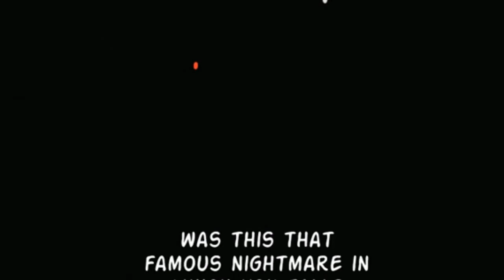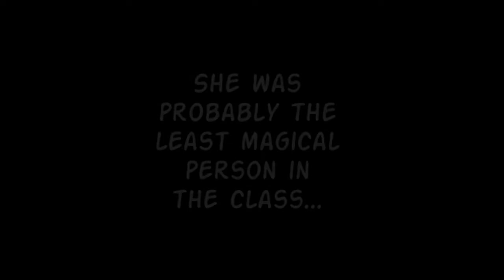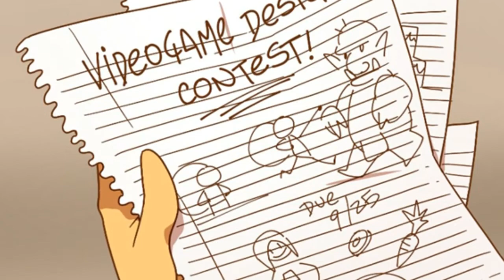[Four Leaf Comic Dub] The red Hood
Thanks to @cosplayallday for being apart of today’s video I was totally so honored to work with these guys and honestly so happy to finally work with someone who I’ve watched as a teen. So go show them some love on their channel. Their amazing!!!
Comic: Four Leaf
Official Editor of the channel!